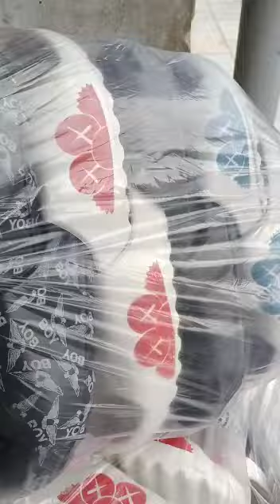youtubeshorts sidhumoosewala youtube